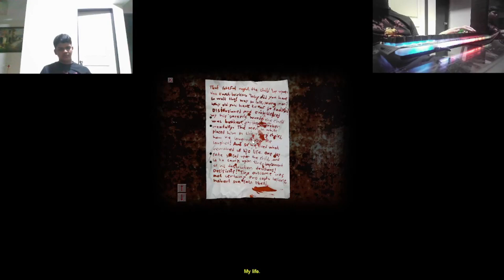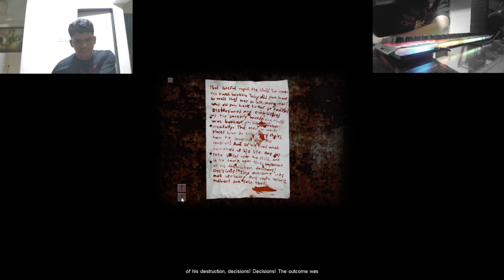Cry Of Fear/Walkthrough Part 15 ,Chapter-4,Continued(Fixing The Door Fuse 2/2)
hi guys welcome to this video. In this video we are playing Cry Of Fear is a physiological Horror game. I love horror games maybe u do too. Have a good day ahead:)
PLEASE

LOL XD:)

Sorry for the video delay :(
Cry of Fear is a survival horror game developed by independent Swedish studio Team Psykskallar. Though originally a mod for the video game Half-Life in 2012Cry of Fear began development in 2008. The mod was delayed several times due to time limitations before being released in 2012. During the 4 years of development of Cry of Fear, many ideas were scrapped, while others were improved. For example, the phone's flashlight was initially made to illuminate an area around the player. This was later changed to illuminate the area in front of the player. The inventory system was also reduced from 12 slots to 6. At its beginning, Cry of Fear used the standard Half-Life renderer which was later replaced by one from Paranoia, another popular Half-Life modification. .Cry of Fear began development in 2008. T

Cry of Fear features many unique mechanics, such as the limited inventory system, which allows the player to carry only 6 items at a time and does not pause the game while the inventory screen is open. Another unique mechanic is the ability to dual-wield inventory items, allowing the use of two weapons at a time, or one weapon and a light source. Item combination is also possible from the inventory screen.
This update made several Half-Life mods, including Cry of Fear, incompatible with the base game. Team Psykskallar decided that, since no more could be done for the mod itself, they would finish a standalone version. Confusion due to Valve regarding Cry of Fear's status as freeware caused the game to be delayed until April 25, 2013

.The story begins in a dark and gloomy city in Sweden, with Simon waking up in an alley after being struck by a car while trying to help an injured man. Waking up in an alley, he tries to make his way home, but deformed monsters attack him. After failing to call the police, he receives a text from a man pleading for help. When he enters and searches an apartment block, he finds the man dead in his bathtub and passes out. He wakes up near a cryptic and violent doctor, who says that he cannot trust Simon. After exploring the city and facing threats along the way, he finds Sophie, his childhood friend and love interest, on a rooftop. Simon attempts to confess his love to her, but she rejects his advances and commits suicide by jumping off the roof. A horrifying creature called Carcass takes Sophie's place and fights Simon. Believing that the creature was responsible for Sophie's death, Simon can either flee or kill the enemy.

Simon proceeds to travel home, and fails to enter a subway station because he lacks a fuse. He goes to a college to collect a fuse, but is ambushed by monsters. He escapes to the station and enters it successfully. In the station, he gathers two more fuses to repair a malfunctioning train, so he can go home. However, during the middle of the train journey, Simon finds the train infested by monsters. The train crashes and derails. As it is about to fall off a cliff, Simon escapes narrowly. He finds himself in a dark forest, and discovers an Asylum. He regains contact with the doctor in the asylum, but is stuck behind a door. The doctor orders Simon to give him a gun in exchange for letting him pass. Simon can either oblige or refuse, but either way the doctor betrays Simon and shoots him, but Simon eventually kills the doctor after a gunfight.

Simon leaves the forest and rows through a lake. He finally reaches his house, and expects his mother to be waiting for him. However, the house is empty. He enters his bedroom and finds a book. Through a flashback, the player finds out that the entire story is a figment of Simon's imagination. After the car crash, Simon became bound to a wheelchair. Depressed, his therapist (who was the doctor in the game) advised him to document his feelings in a book. The character controlled throughout the game was a fictional version of Simon, and all the monsters represented the trauma in his mind. Cry of fear has four different endings, depending on the player's choices.

If Carcass wasn't killed and Simon didn't give the gun to the doctor, he kills Sophie, his therapist, and then himself. He leaves a suicide note, stating that if it weren't for his disability, he would have killed more people, and wishing anyone who reads his suicide note to die.